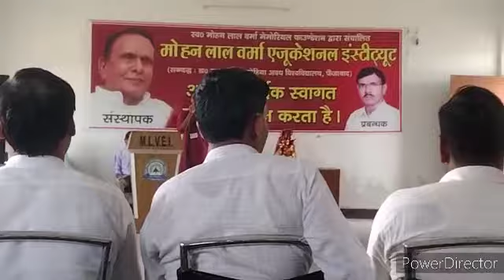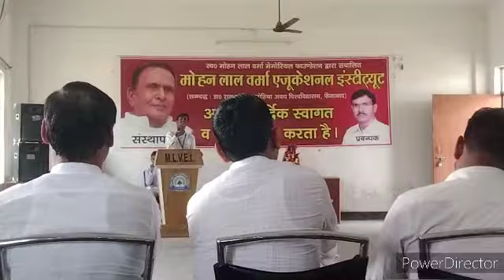vlog 13|| college Sangeet and Dance Mohan Lal Verma P.G college Barabanki